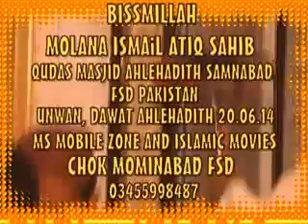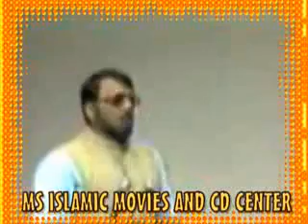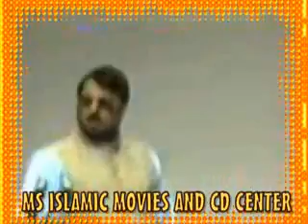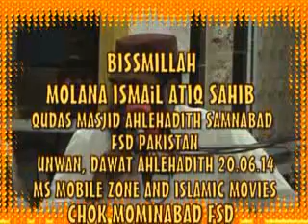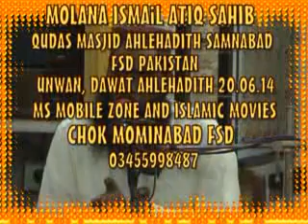Dawat e Ahle hadees by Qari ismaeel ateeq sahib the best topic in full punjabi pakistan.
Dawat e Ahle hadees by Qari ismaeel ateeq sahib the best topic in full punjabi pakistan.Is kay alawa hamaray channel par Tamam ulama e ahle hadees ki video upload ki jati hai
molana yousaf pasrori molana ishak okarvi molana jarjees Ansari yousaf Rabbani molana abdullah shaikhupuri Allama hisham elahi zaheer molana muhammad Hussain shaikhupuri  molana ismail ateeq molana habeeb ur Rehman yazdani molana Ehsan ilahi zaheer molana ismail ateeq molana abdul Rouf yazdani molana qari ismail Bloch molana yaseen bloch molama ismail attique molana akram zahid bhutvi molana abdullah nisar molana abdul basit shaikhupri molana nasir madni qari
Molana Manzoor ahmed molana abdul Razzaq sajid molana haneef rabani molana molana abdul Rehman saikhupuri Molana abdul mannan raskih molana ibtisam ilahi zaheer molana Ehsan ilahi zaheert molana nawaz cheema molana abdullah nasir rahmani..Ms islamic movies studio faisalabad pakistan 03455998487 mazeed islamic videos k liye channel ko Subscribe zaroor karen shukriya..👉👉👈👈